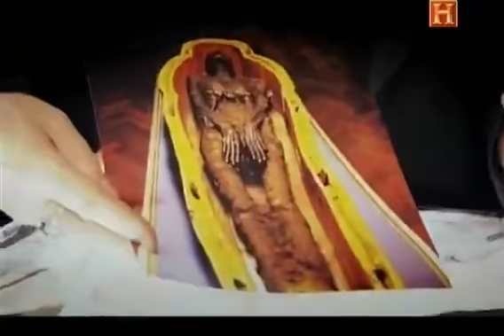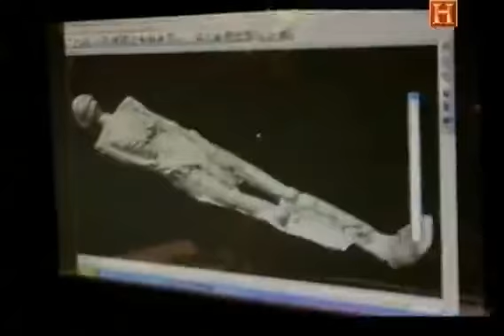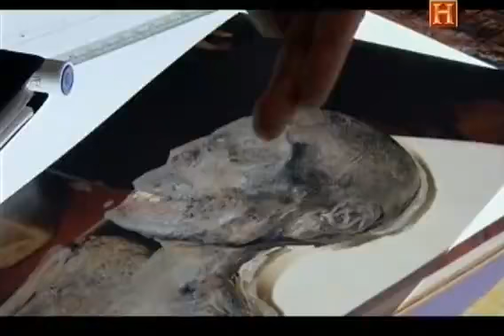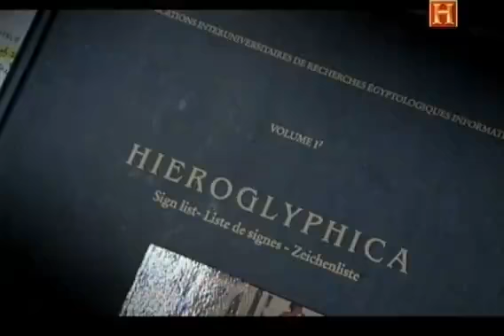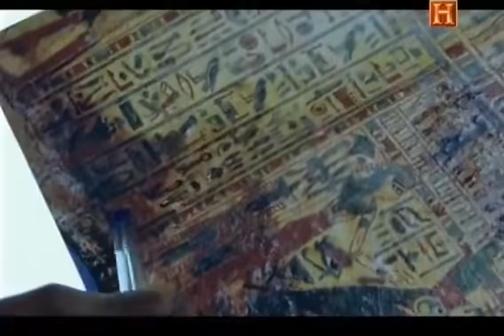Investigando Mumias Episodio 6 Falsa Identidade Ca nal Historia JPL TVRIP